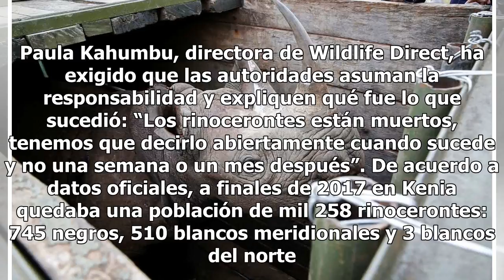Mueren ocho rinocerontes negros en un santuario en Kenia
¿Qué pasó? Autoridades reportaron la muerte de ocho rinocerontes negros, una subespecie en serio peligro de extinción, después de dos semanas de permanecer en un santuario al sur de Kenia donde se intentaba preservarlos. Funcionarios del Servicio de Vida Silvestre de Kenia (KWS por sus siglas en ing...